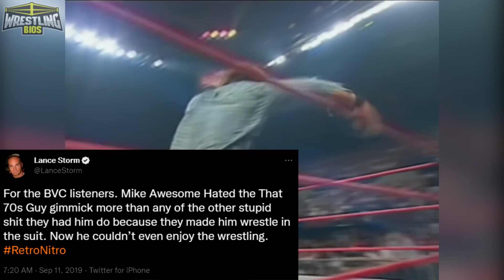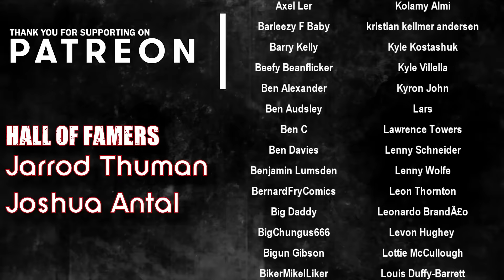Ridiculously Bad Gimmicks in WCW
Take a look at some of the funny, ridiculous and awful gimmicks through WCW history.

WCW had some of the most ridiculous characters in the history of pro wrestling. Coming up with characters and gimmicks is an important piece of the wrestling puzzle, but sometimes the creative department and producers can get things wrong and sometimes what fans see on TV fails to connect. Things would get better for WCW shortly after the Nitro era began but even when the nWo were running rampant there were still some truly bad wrestling gimmicks put on TV.

Included in the video are names such as The Shockmaster, LaserTron, Disco Inferno, The Dynamic Dudes and The Renegade.

00:00 - Intro
01:21 - The Maestro
02:52 - Arachnaman
04:02 - Disco Inferno
05:50 - LaserTron
07:06 - Big Josh
08:12 - Stewart Pain / Mr. Hole in One
09:18 - The Yeti
09:56 - The Shockmaster
10:49 - The Booty Man
12:03 - That 70's Guy
13:05 - The Renegade
14:15 - The Dynamic Dudes
14:56 - Oz
15:59 - The Shark
16:52 - The Ding Dongs
17:39 - Kiss Demon
18:36 - Road Block
19:36 - End Credits